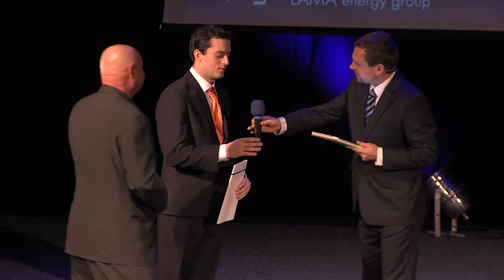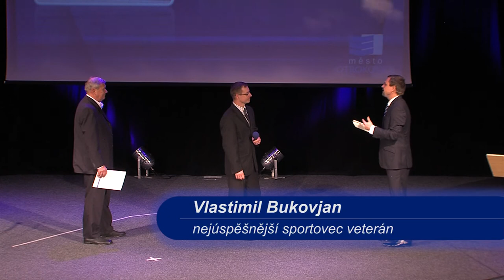Zpravodajství 23. 2. 2016